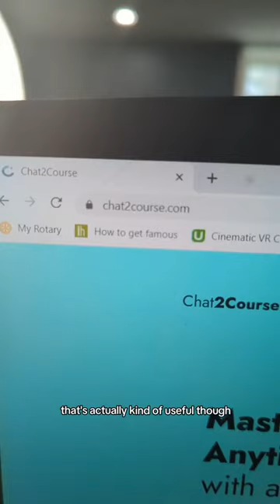Top 5 Most Useful Websites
These are the top 5 most useful websites!
I made you a huge list of my useful websites